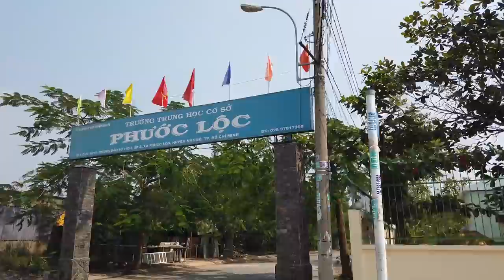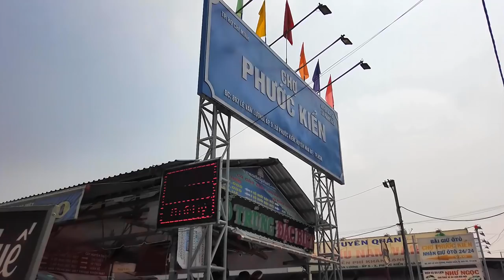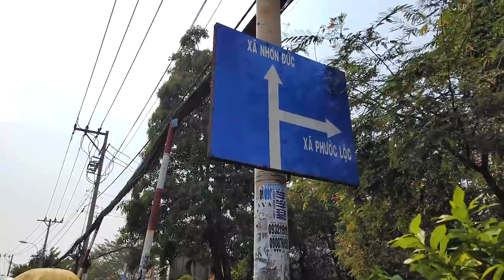Trở về Xóm Ven Rạch Long Kiểng tìm lại Trường Xưa (Xã Phước Lộc Huyện Nhà Bè)